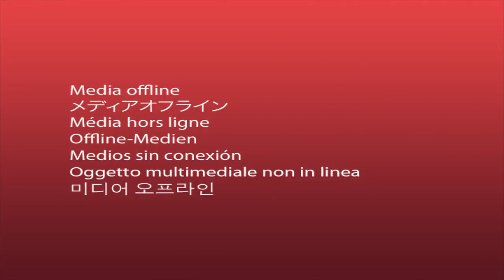Margaret M Musee - Nani Kama Wewe (Official Video)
Nani Kama Wewe By Margaret M Musee  New Kamba Gospel Music Video 2018